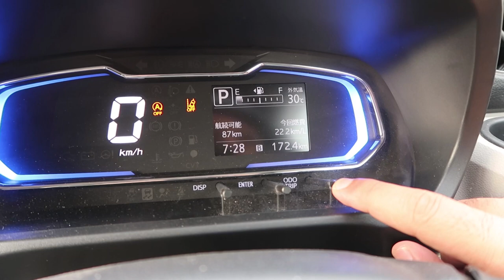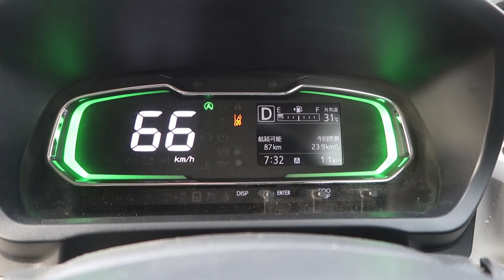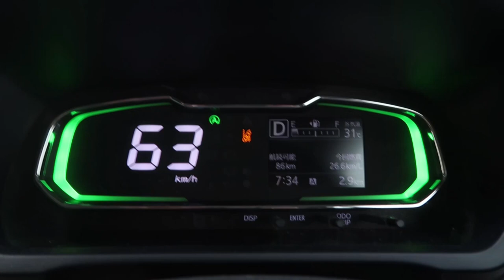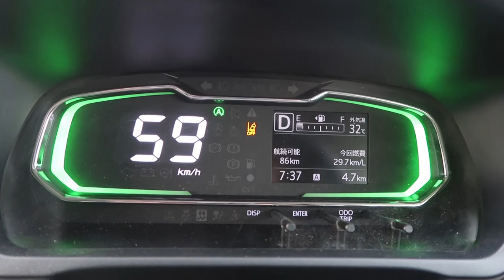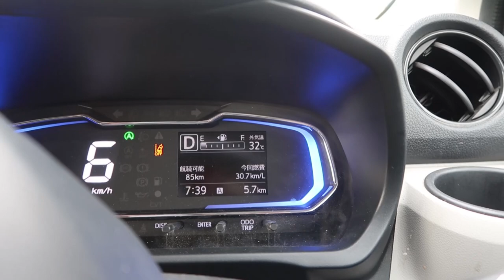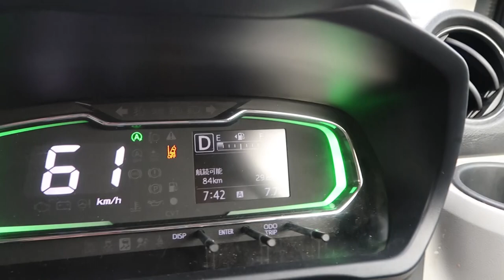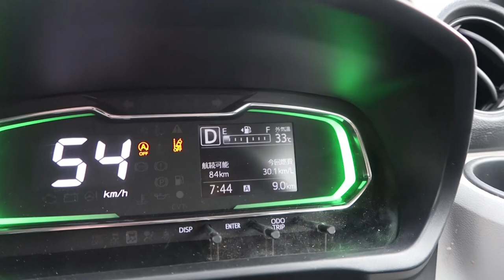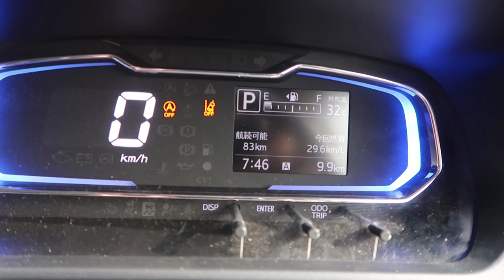I Hypermiled Daihatsu Mira, you might be interested in the results.